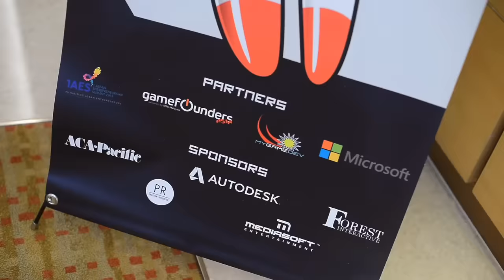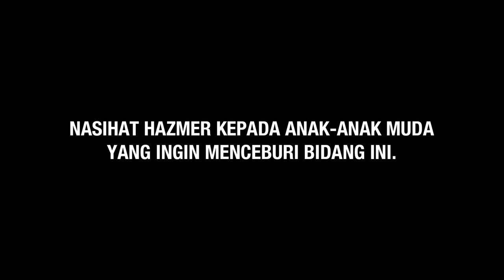Interview with Wan Hazmer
Wan Hazmer is the Lead Game Designer, FINAL FANTASY XV and Game Designer, FINAL FANTASY TYPE-0.

Join Wan Hazmer as he shares his experience working on one of the most anticipated games of all time, FINAL FANTASY XV. Before joining SQUARE ENIX CO. LTD. Tokyo in 2010, Wan Hazmer worked as an indie game developer in his native city of Kuala Lumpur.

With the experience gained from working on FINAL FANTASY TYPE-0, he now brings life to the exotic locales of Final Fantasy XV as lead game designer of the Culture Team, mixing the real and the fantastic to achieve new levels of immersive gameplay.